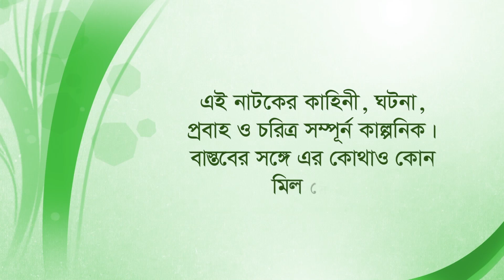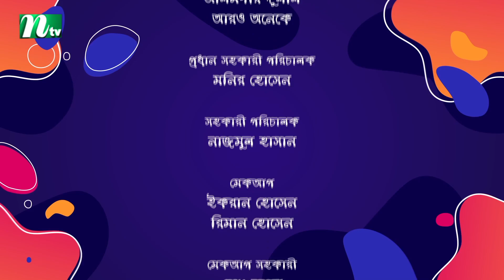Mehman | মেহমান | EP 117 | Tanzika | Aparna | Ejajul | Babu | Shaju | Bangla Drama Serial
📺Watch NTV Drama Serial Mehman and Please Share With your Friends & Family.👪 NTV Popular Drama Serial | Mehman (In Bengali: মেহমান) | Episode 117 | Aparna Ghosh, Tanzika Amin, Nazia Orsha, Ejajul Islam, Fazlur Rahman Babu, Shaju Khadem, Munira Mithu, Arfan Ahmed, Rownak Hasan, Chittralekha Guha | Directed by Al Hazen | Produced by NTV | Country: Bangladesh

কাহিনী সংক্ষেপঃ ‘রহমান মিয়া গ্রামের সম্পদশালী মানুষ, স্বভাবে বেশ কৃপণ। তাঁর স্ত্রী শেফালী একেবারে ভিন্ন মেরুর, অনেক দিল দরিয়া মানুষ। প্রতি বেলায় তার ঘরে মেহমান থাকা চাইই চাই! এই নিয়ে স্বামী-স্ত্রীর দা-কুমড়া সম্পর্ক। কিন্তু স্ত্রী এতটাই মেজাজী, রহমান ভয়ে স্ত্রীর কথা টপকাতে পারেনা। এই দম্পতির কোন সন্তান নাই, কাদের ও ময়নাকে তারা ছোট থেকেই লালন পালন করছে, তাই কাদের ও ময়না তাদের মা-বাবা ডাকে। বড় বিপদে আছে কাদের ও ময়না, বাবার পক্ষ নিলে মা রাগ করে, মায়ের পক্ষ নিলে বাবা রাগ করে। বাধ্য হয়েই কাদের ও ময়না বাবা-মা’র সাথে তাল মিলিয়ে চলে।’